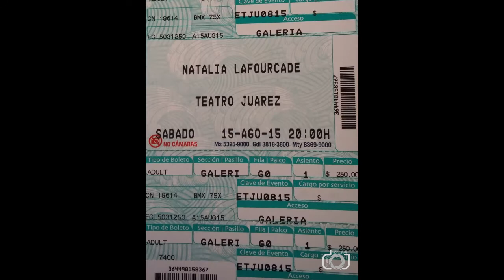Concierto Natalia Lafourcade Guanajuato